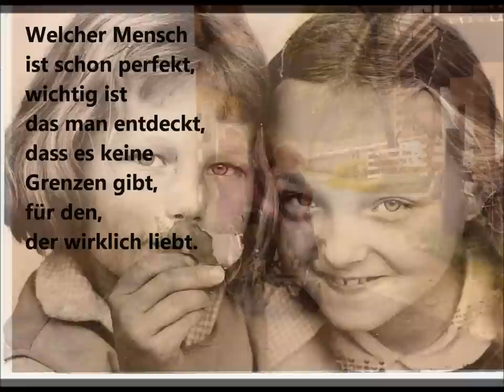Marianne Wirbelwind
Lied: Marianne Wirbelwind

R:
Marianne Wirbelwind, war ein ganz besondres Kind,
geliebt von Papa und Mama und der Geschwisterschar.
Marianne Wirbelwind war, wie alle Kinder sind
am Lebens interessiert, hat alles ausprobiert.

1.
Alles wollte sie versuchen, wären da nur nicht die Stufen,
Treppen, Stiegen überall, für Rollis eine Qual,
Doch noch schlimmer war das Lachen, Menschen, die sich lustig machen,
die ihr aus dem Wege gehn, sie einfach übersehn.

2.
Welcher Mensch ist schon perfekt, wichtig ist das man entdeckt,
dass es keine Grenzen gibt, für den, der wirklich liebt.
Wenn die Menschen endlich lernen, die Barrieren zu entfernen,
die in ihrem Kopf entstehn, gäb es kein Problem.

3.
Jeder ist, das ist wohl wahr, ein ganz besondres Exemplar,
mit Kanten und mit Ecken, kein Grund, sich zu verstecken.
Dem andrem etwas zuzutrauen und auf seine Stärken bauen,
das wär Gottes Plan: „Nehmt einander an".